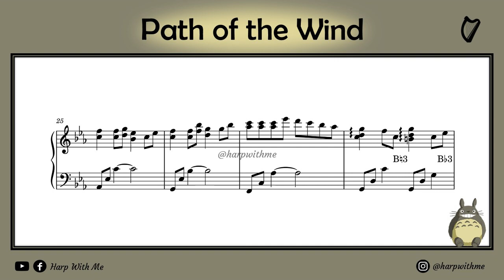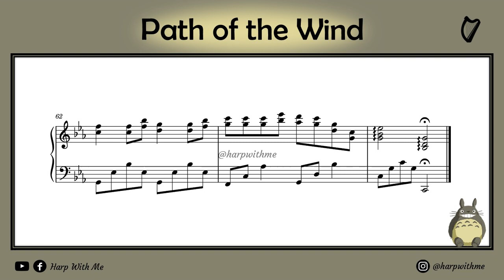Path of the Wind (The Wind Forest) - Lever Harp Arrangement [SHEET MUSIC] - Harp With Me 風の通り道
An intermediate to advanced arrangement for lever harps (at least 34 strings) of The Path of the Wind (The Wind Forest) by Joe Hisaishi from Studio Ghibli's My Neighbour Totoro. Recording coming soon!

Happy harping!